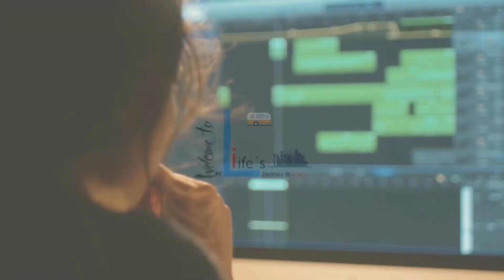Most effective Keratin treatment at home straight,smooth shine hairs